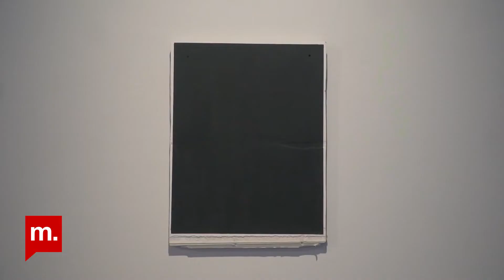Dolapdere’nin dönüşümü Ayşe Erkmen’in “Israr” sergisinde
Sanatçı Ayşe Erkmen’in İstanbul-Beyoğlu’nda bulunan Dirimart Galeri'deki ikinci kişisel sergisi “Israr” 24 Şubat’ta ziyarete açıldı. “Israr” sergisini ve Ayşe Erkmen’i sergi direktörü Levent Özmen ile konuştuk.

Tuğbanur Toprak ve Egehan Deniz Koska'nın haberi.